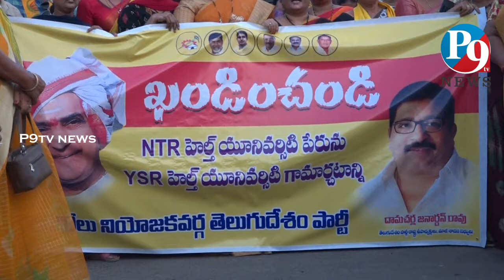హెల్త్ యూనివర్సిటీ కి ఎన్టీఆర్ పేరును కొనసాగించాలి లేకుంటే జగన్ రెడ్డి కి గుణపాఠం తప్పదు : దామచర్ల